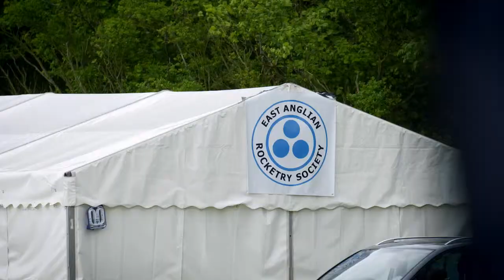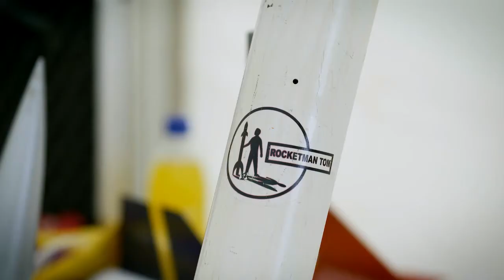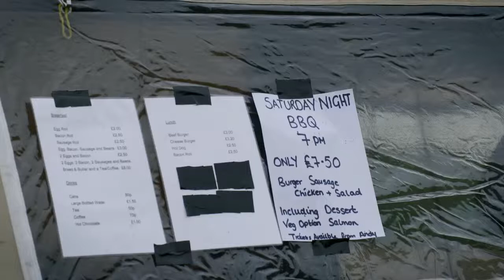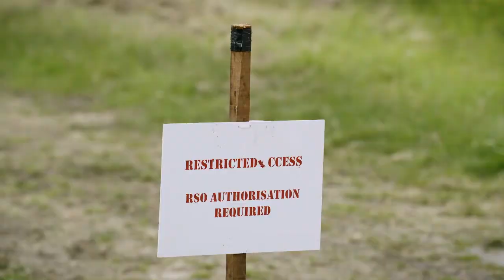Rocketry (OV)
Short documentary produced for science program "TM Wissen" for the Austrian channel ServusTV/Red Bull TV.

Directed by Robert W.K. Styblo

*Please note that any commentary with additional information about this short documentary may be missing, since this segment has originally been produced in german.